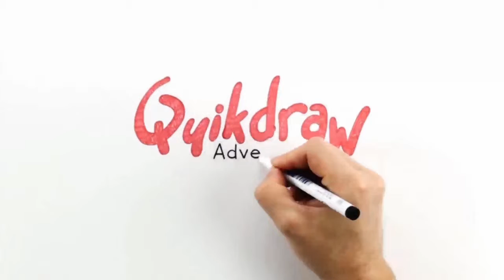Quikdraw Advertising Whiteboard Animation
A Quikdraw presentation whiteboard animation. Traditional animation with digital effects.